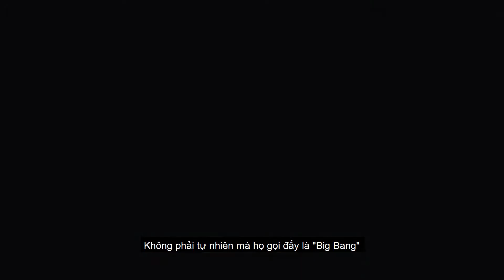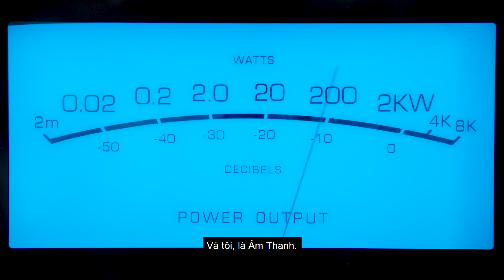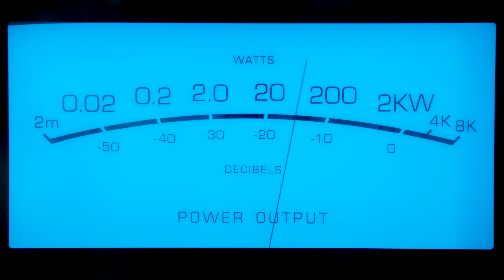McIntosh: Giọng Nói Của Âm Thanh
Từ những khoảnh khắc đầu tiên khi được hình thành, cho đến khi trở nên phổ biến và đa dạng, Âm thanh đã tự sáng tạo và đổi mới bản thân trong suốt cuộc hành trình của mình. Âm thanh nuôi dưỡng tâm hồn ta, mang lại năng lượng tích cực và động lực trong cuộc sống. Âm thanh cũng có thể mang chúng ta trở về với những hồi ức tuyệt vời nhất, bộc lộ cá tính mỗi người, đưa chúng ta đến với không gian âm sắc riêng biệt.

Và McIntosh cũng đã trở thành một phần của cuộc hành trình ấy. Xuất hiện từ năm 1949, McIntosh đã tiến hành khai thác sức mạnh to lớn của âm thanh. Các thiết bị của McIntosh đã dẫn dắt các tín đồ âm nhạc trong suốt quá trình tìm kiếm không hồi kết của họ: thứ âm thanh chạm vào tận sâu linh hồn, thứ âm thanh thể hiện một phần tinh túy con người của họ và những gì mà họ muốn thể hiện.

Trong một thế giới tràn ngập tiếng ồn, McIntosh sẵn sàng mở đường và đồng hành cùng Bạn trên chuyến phiêu lưu tìm kiếm Âm Thanh Đích Thực cho riêng mình.